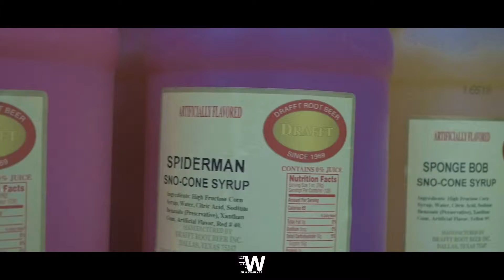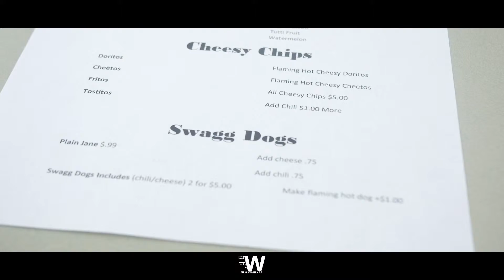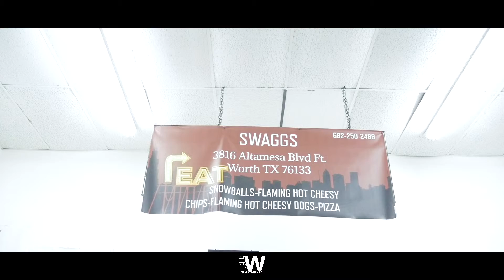Swaggs Commercial (Promo Video)